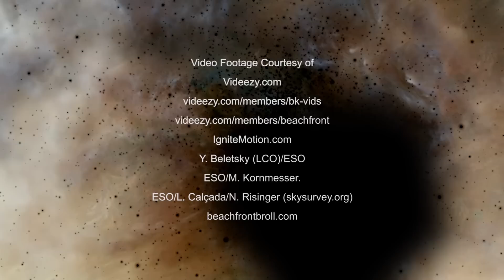Evolving (Robin File Casa Negra Mix) Audio Mainline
Following the hypnotic grooves of Audio Mainline’s 2015 Soma EP. Soma Remixed takes us on an evolved sonic experience re-worked in the imagination of producers from neighbouring genres. Released on Invisible Agent Records, 2016.

Evolving (Robin File Casa Negra Mix) encapsulates the perfect cinematic soundtrack. Deep bass and a vast spectral atmosphere. Huge ambient pads and analogue synths accompany a beautiful and haunting Sanskrit mantra.

Guest producer Robin File is known from Audioweb and sessions with Finley Quaye, Badly Drawn Boy and Congo Natty.

Purchase Soma Remixed here!

Special thanks to all the visual artists credited in this video for providing beautiful space-age timelapse footage!